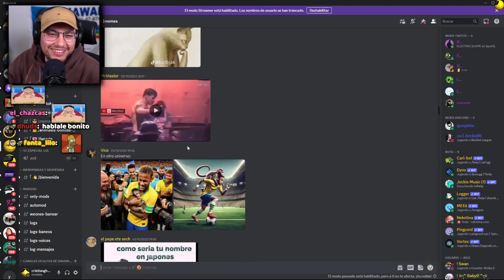Jesús "Mosterin" XD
- Tags 👻 -
Clips Twitch,
Twitch Clips,
twitch stream,
Stream,
Aweonaso Gang,
Aweonao Gang,
Aweonaso gan,
Aweonaso?,
cristianghost aweonaso,
Aweonaso cristianghost,
cliperos cristianghost,
cristianghost cliperos,
cristianghost clipero,
clipero cristianghost,
cliperos cristianfantasma,
cristianfantasma cliperos,
clipero cristianfantasma,
cristianfantasma clipero,
cristianepico,
cristian epico,
cristianghost clips,
clips cristianghost,
cristianghost,
cristian ghost,
chanchoghost,
cristinaghost,
cristinnaghost,
cristianfantasma,
clips cristianfantasma,
cristianfantasma clips,
kitianghost,
ishowspeed,
lo mejor de cristianghost,
cristianghost reacciona,
cristianGhost streams,
streams cristianghost,
cristianghost stream,
Stream cristianghost,
Cristianghost VoD,
VoD Cristianghost,
cristianghost n word,
cristianghost memes,
cristianghost susto,
cristianghost se cae,
cristianghost onichan,
cristianghost intro,
cristianghost outro,
cristianghost plantas vs zombies,
cristianghost otaku,
cristianghost x,
cristianghost wattpad,
cristianghost weon,
pecky,
ñoqui,
cristianghost cintia,
cristianghost cinthia,
cristianghost cynthia,
cristianghost cynthiayaya,
cristianghost screamer,
cristianghost apuesta,
cristianghost Aliexpress,
cristianghost altura,
cristianghost crítica,
cristianghost baneado,
cristianghost ban,
cristianghost gameplay,
cristianghost reacción,
cristianghost bailando,
cristianghost bts,
cristianghost coca cola awards,
cristianghost bromas,
cristianghost cynthia cara,
cristianghost anuncios,
cristianghost pvz,
cristianghost cuphead,
cristianghost fnaf,
cristianghost peruano,
Cristianghost tonto,
cristianghost fnf,
cristianghost getting over it,
cristianghost esquizofrenia,
cristianghost autismo,
cristianghost autista,
cristianghost edad,
cristianghost funado,
cristianghost funa,
cristianghost furro,
cristianghost gallito,
cristianghost gime,
cristianghost ahegao,
cristianghost Bob Esponja,
cristianghost Patricio,
cristianghost Calamardo,
cristianghost Homero Simpson,
cristianghost humilde,
cristianghost Pecky,
Cristianghost VTuber,
Cristianghost chupala,
Cristianghost VTubers,
cristianghost marge simpson,
cristianghost simp,
cristianghost ñoqui,
Ñoqui cristianghost,
cristianghost ñoquita,
Cristiano fantasma,
cristianghost nina,
Cristianghost anime,
Cristianghost furry,
cristianghost monouwu,
cristianghost uwu,
cristianghost Perú,
monouwu cristianghost,
cristianghost ELCHAT,
cristianghost MinionG,
christian ghost,
christianghost,
cristianghost gordo,
cristianghost nikocado avocado,
cristianghost obeso,
cristianghost Booyah,
cristianghost Booyah Live,
Booyah cristianghost,
cristianghost chill,
cristianghost waton,
cristianghost 16,5,
cristianghost AYAYA,
cristianghost México,
cristianghost bruh,
cristianghost gatos,
cristianghost gata,
cristianghost Minions,
Minions cristianghost,
cristianghost chat,
cristianghost Miguelito,
cristianghost streamer,
streamer cristianghost,
cristianghøst,
cristianghost Twitch,
Twitch cristianghost,
cristianghost directo,
cristianghost directos,
Directo cristianghost,
Directos cristianghost,
cristianghost en Booyah,
cristianghost operación,
cristianghost vasectomía,
cristianghost en Twitch,
cristianghost Twitch,
cristianFantasma Twitch,
cristianghost Live,
Granny,
Degoboom cristianghost,
Cristianghost juego de terror,
Clips Facheros,
Cirno Clipera,
Streamer chileno,
Twitch Chile,

💙ᗜˬᗜ